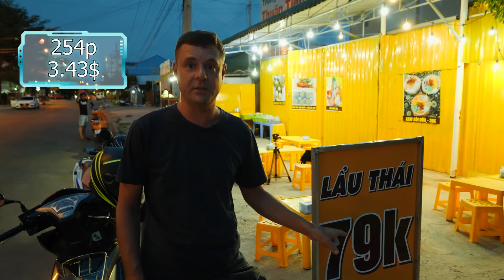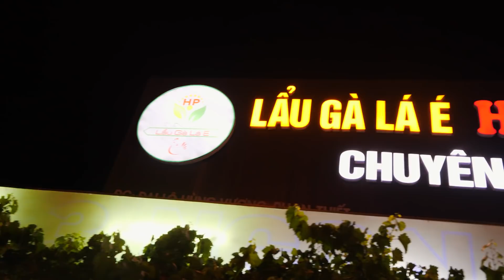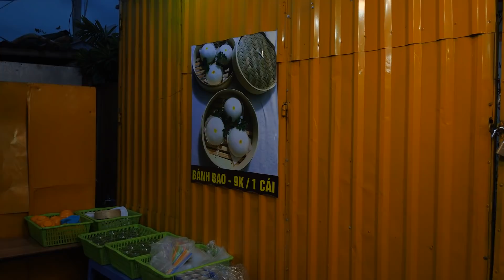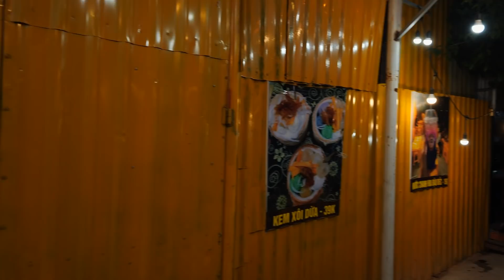Ресторан против стритфуда, вкус зависит от цены?